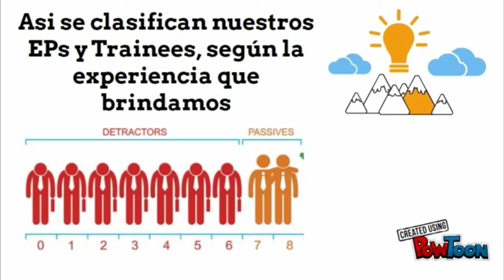Capsule #1: NPS & Exchange Standards